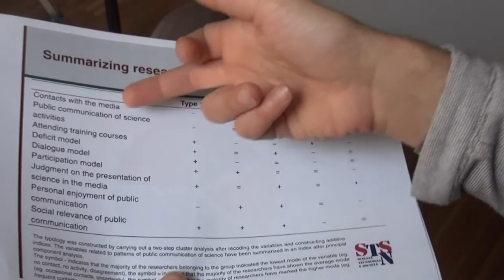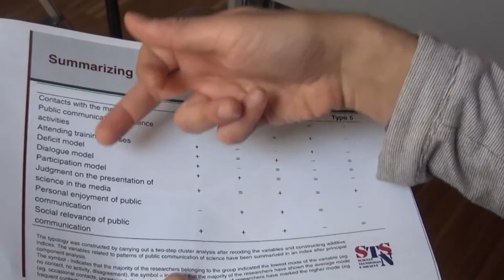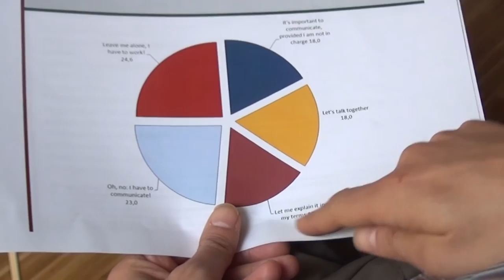Scientists in public communication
Scientsts' values and attitudes towards science communication
Massimiano Bucchi
PCST 2016